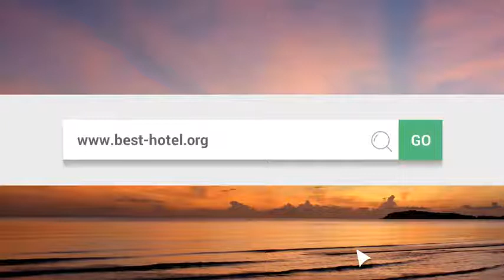What is the best hotel in Oxford UK Top 3 best Oxford hotels as voted by travelers